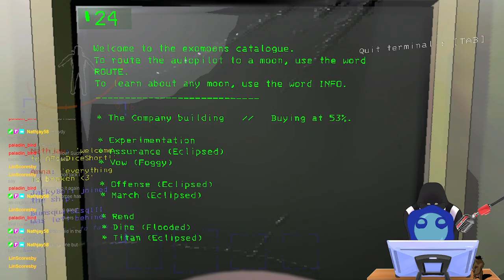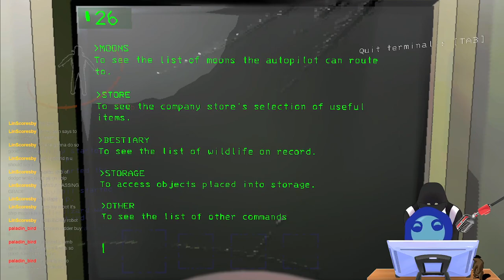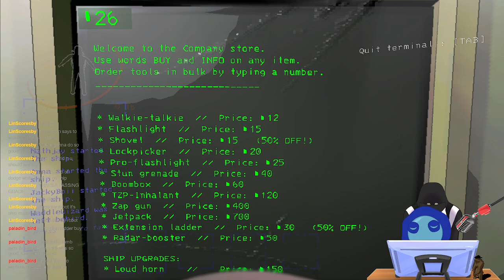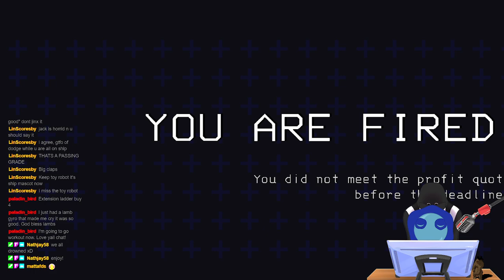Lethal Company. Testing my party! Hoping Event Voting Works. (lightly modded for flavor)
@TinyPaca on twitter made our vtubers
@Cartulain our DM's floating Orb

Other music - Dark Fantasy Studio/Nicolas Jeudy